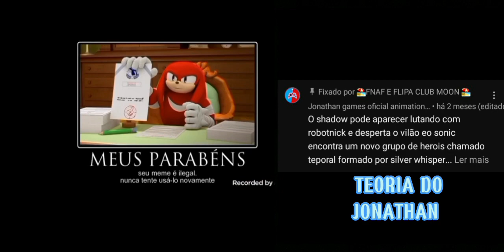Knuckles Aprovando Coisas Que Podem Acontecer Na minha Série Do Sonic!!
Eu sempre queria fazer um video desses.